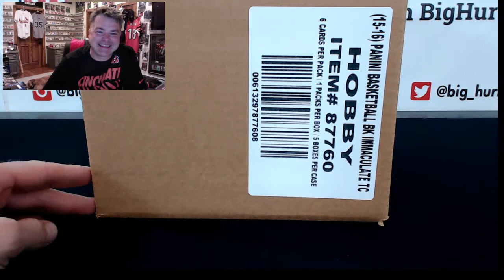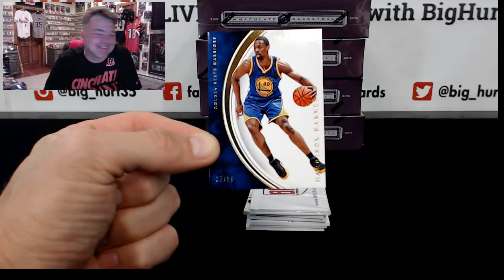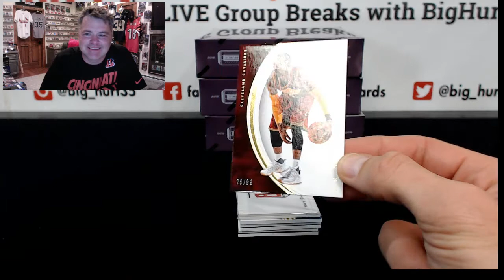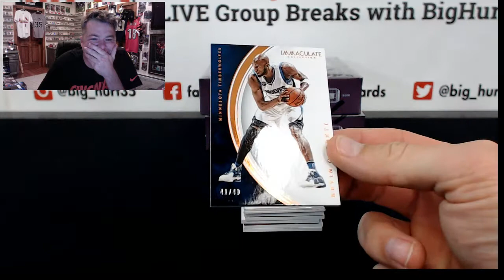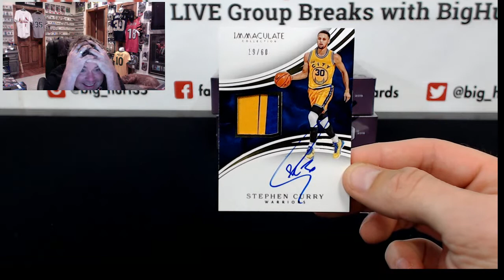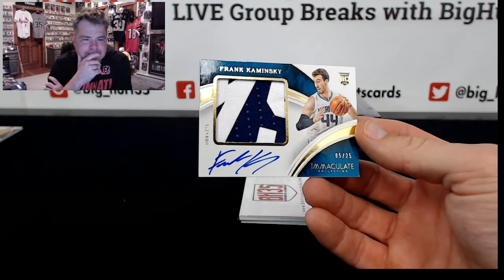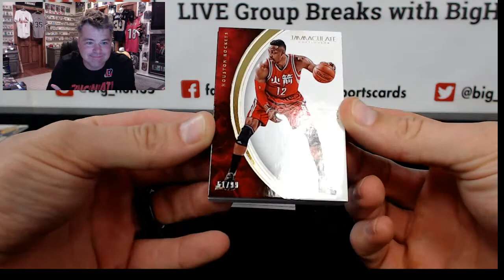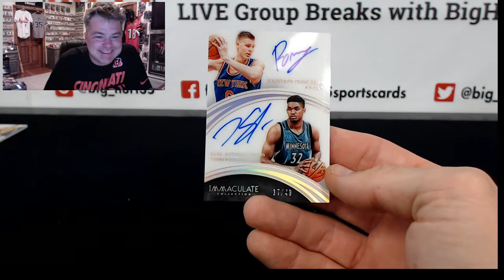@@kentuckybasketballcards 2015/16 Panini Immaculate Basketball 5 Box Case Break